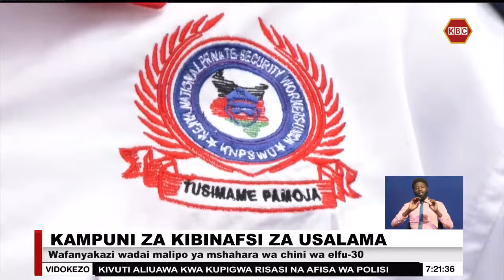Wafanyakazi wa kampuni za usalama wadai malipo ya mshahara wa chini wa elfu-30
Chama cha kitaifa cha wafanyakazi wa kampuni za kibinafsi za usalama humu nchini sasa kinatoa wito wa kutolewa kwa malipo ya mshahara wa chini uliokubaliwa wa elfu-30 kutoka kwa waajiri wao pamoja na kurejeshewa kwa ada za mafunzo ambazo tayari zimekatwa. Chama hicho kimetishia kuitisha mgomo wa nchi nzima wa wafanyikazi wake iwapo matakwa yao hayatashughulikiwa.